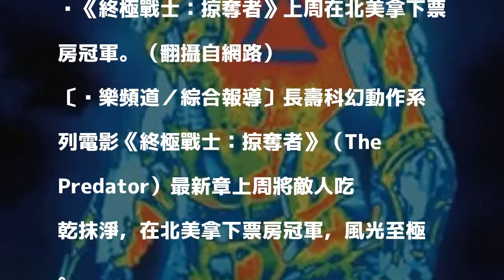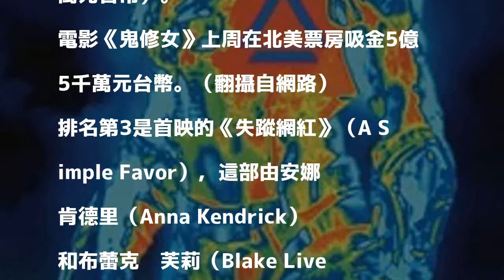《終極戰士》拚贏《鬼修女》 北美票房搶下第一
《終極戰士：掠奪者》上周在北美拿下票房冠軍。（翻攝自網路）

發表評論評論如下。